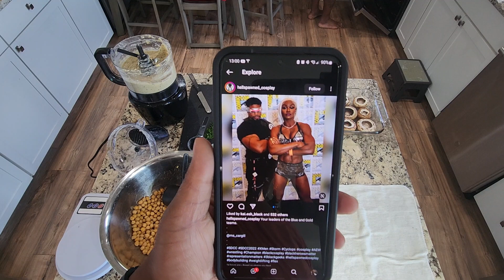Cooking with Kevin (Live) - Chickpeas & Bread - Plantbased Meal Prep For The Week pt 10